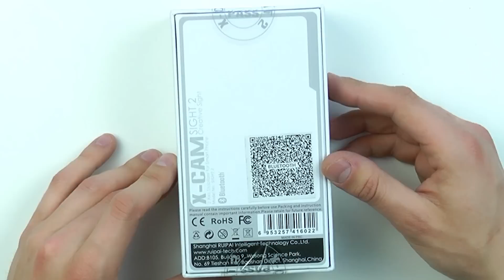X-CAM SIGHT2 Стабилизатор Для Смартфона за 50 Баксов